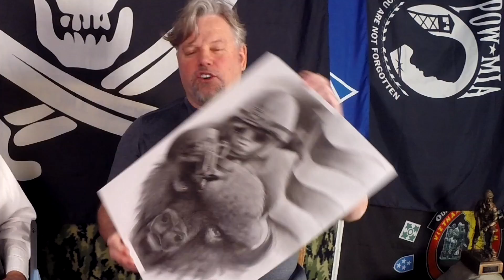Local Artist gives to Music from the Heart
Music from the Heart!  Helping our Veterans!  Dave Montague in the Drop Zone and Outlaw promotions